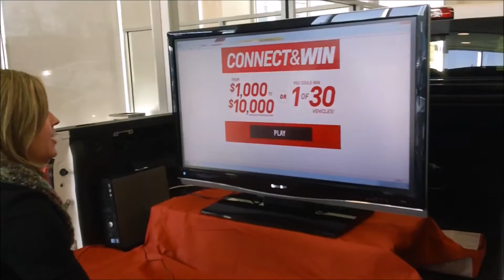Connect and win at Ontario Motor Sales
From now until January 4th, you can win with Ontario Motor Sales!

Today marks the start of Connect & Win at OMS.
It's easy - simply come by the dealership and play Connect & Win on one of our iPads.

With everyone winning at least $1,000, what do you have to lose?

Win 1 of 30 Chevrolet Vehicles!

OR

Win $1,000 to $10,000 in Cash Credits!

We're kicking off the holiday season with a fantastic contest! All cash credits of $1,000 to $10,000 can be used towards the purchase, finance or lease of any new 2015 or 2016 MY Chevrolet Vehicle. Hey, you might even win a new car!

Winning has never been so easy and we're pretty excited to see what prize you'll get. So, come see what all the hype is about and test your luck. No matter what, you'll leave here a winner!